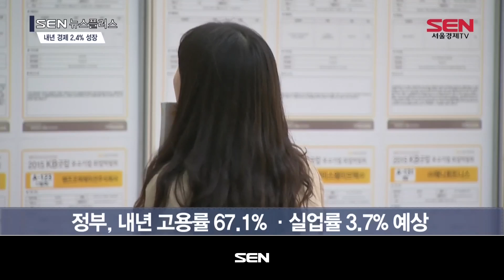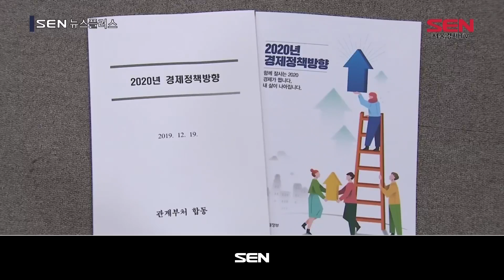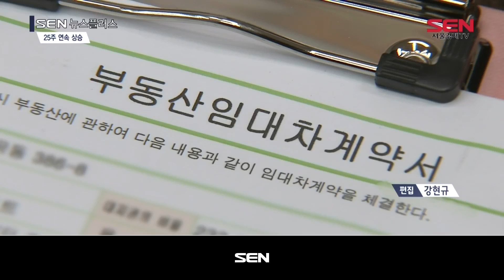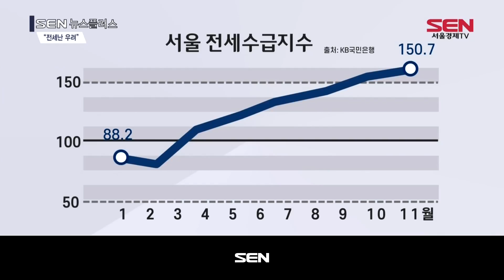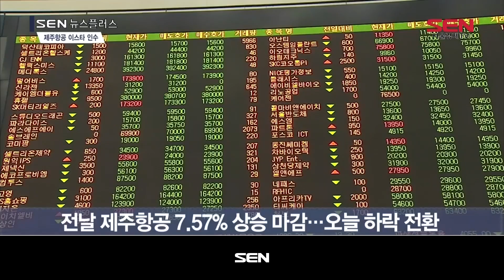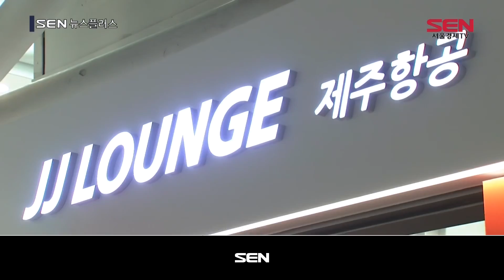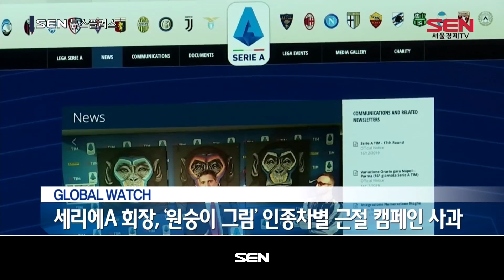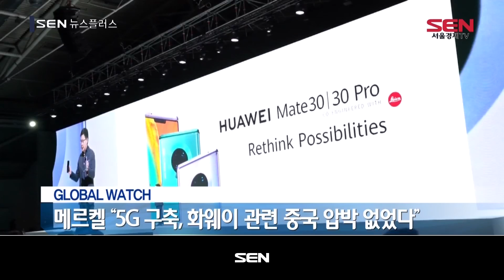SEN 뉴스 플러스_373회_20191219